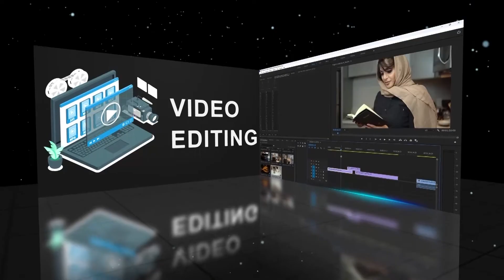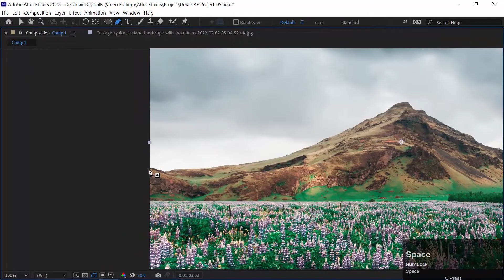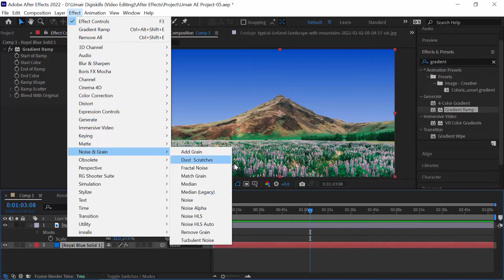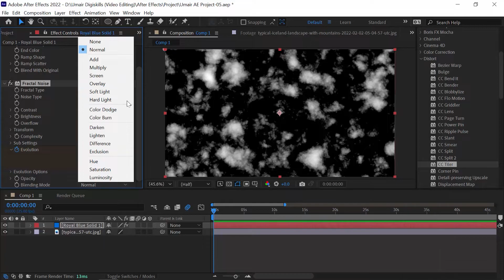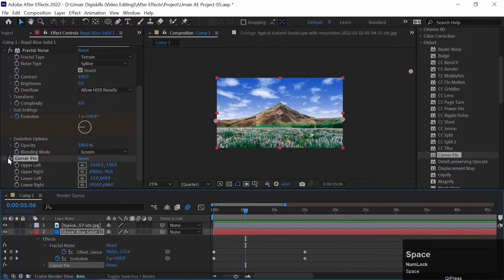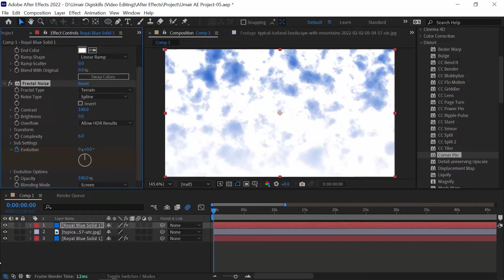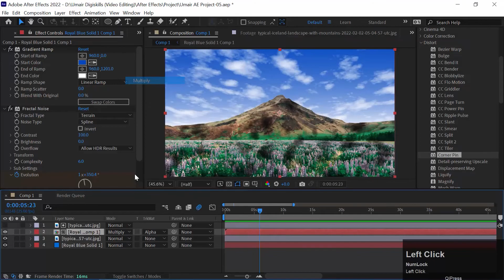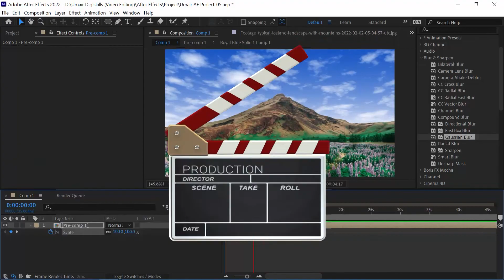VDE101_Topic113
Fractal Noise in After Effects